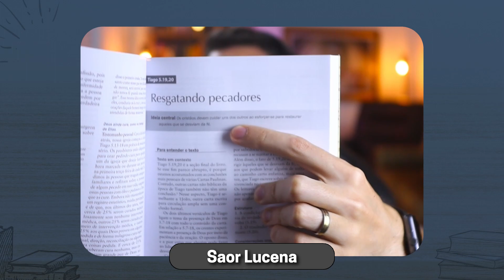NOVO COMENTÁRIO EXPOSITIVO - COM TIAGO ABDALLA | PODCAST EDIÇÕES VIDA NOVA #20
Neste episódio do podcast Vida Nova, Tiago Abdalla apresenta o novo livro da série Comentários Expositivos. Neste livro, o autor Jum Samra comenta Tiago, 1 e 2Pedro e Judas. Aqui estão alguns assuntos do podcast:

- Como pregar expositivamente? Quais passos seguir?
- O que é a ideia central do texto?
- Como encontrar a ideia central do texto?
- Deveríamos ir direto para o comentário ou estudar por nós mesmos primeiro?
- Como estudar esses livros para conseguir tirar mais proveito?

Tudo isso você encontra no vigésimo episódio do podcast Edições Vida Nova.